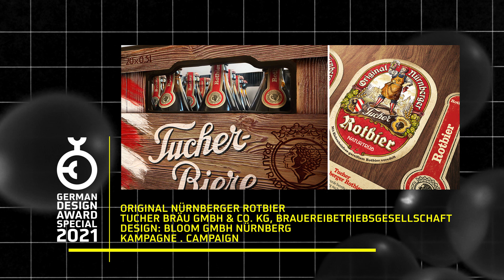German Design Award: Tucher Rotbier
Beim renommierten German Design Award erhielt das Original Nürnberger Rotbier höchste kreative Weihen. In der Kategorie „Integrated Campaigns and Advertising” wurde der Produktlaunch mit einer „Special Mention“ ausgezeichnet. Das Lob der Jury gilt dem strategisch durchdachten und gelungen umgesetzten Einführungskonzept, bestehend aus Packaging, PoS-Maßnahmen und Kinospot.